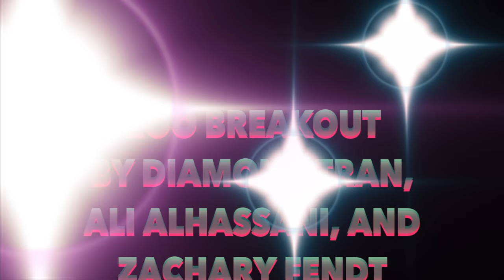Jumanji Green Screen